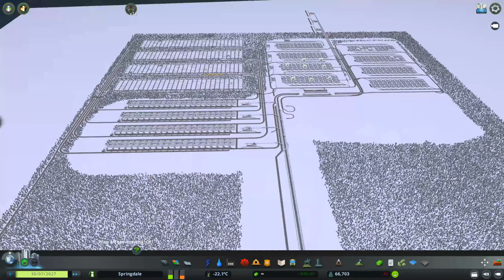Cities Skylines Motherboard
Cities skylines motherboard Expansion, Cities skylines layout looking like a motherboard. Cities skylines factory layout, cities skylines layout design. This is our forest industry layout in cities skylines. Cities skylines forest industry layout looking like a motherboard